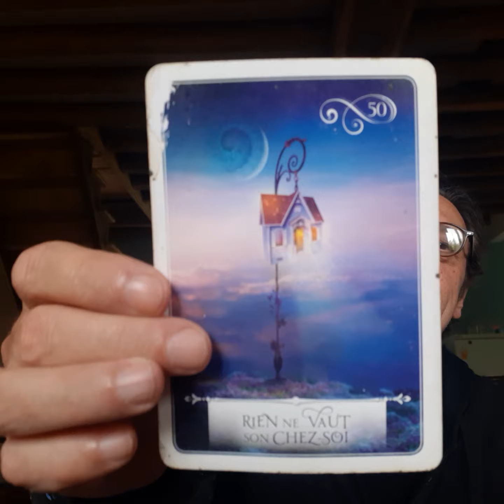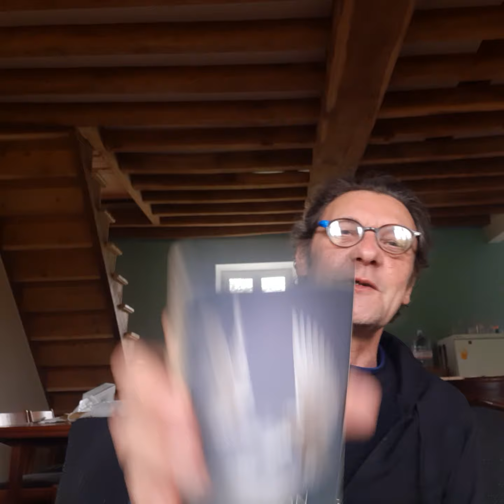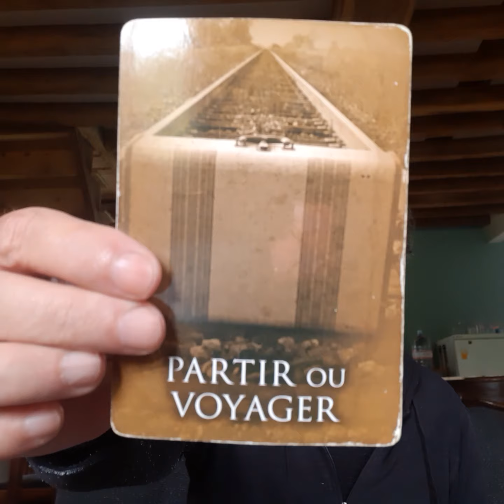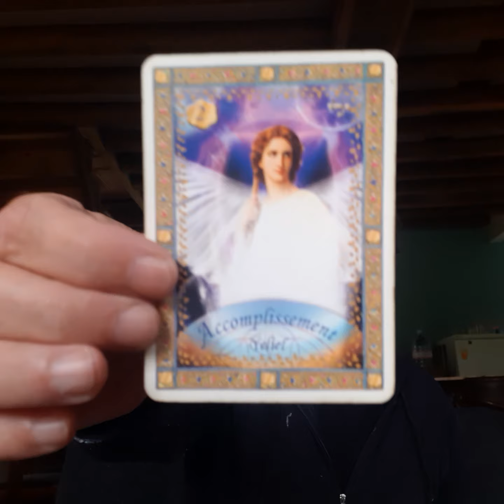Préparation for the Great Cosmic Event (5D activation) ~ Oracles and Song - 05/04/2024